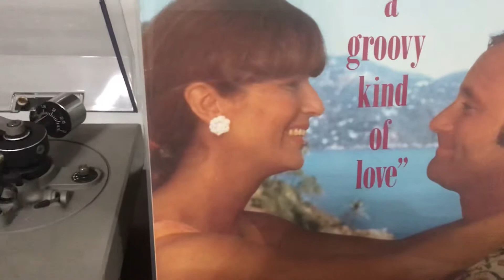Groovy Kind of Live